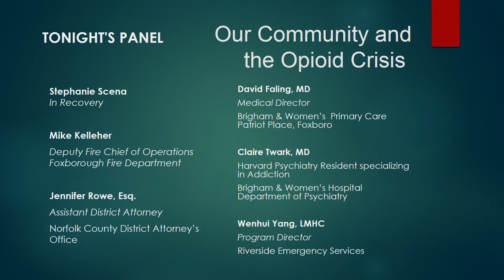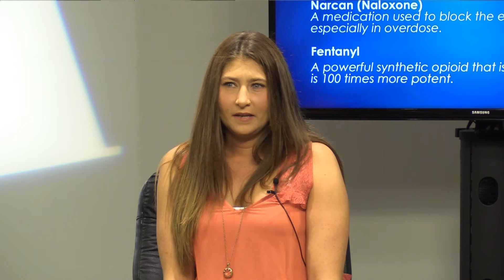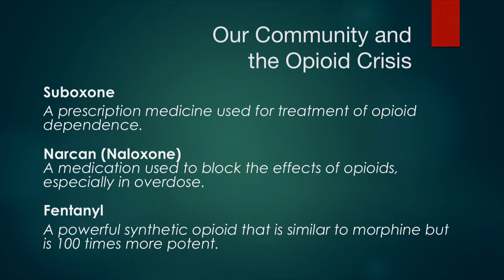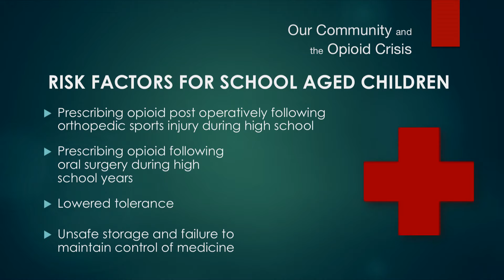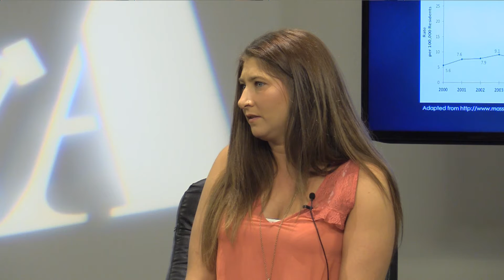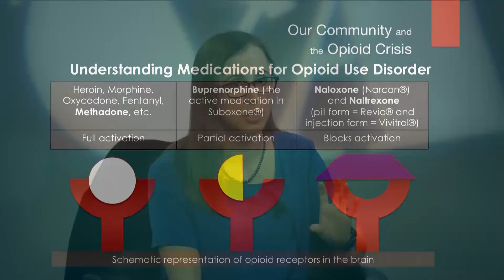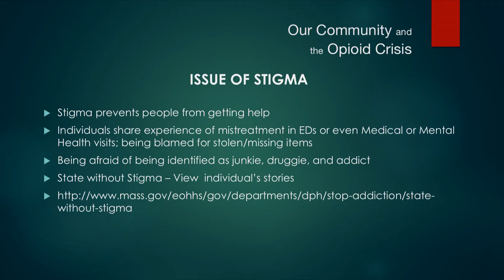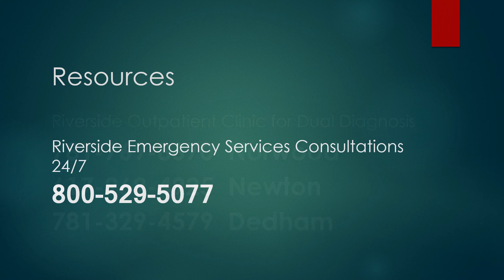Our Community and the Opioid Crisis